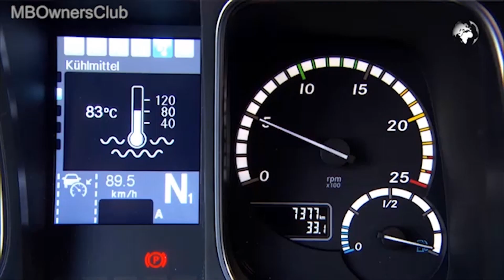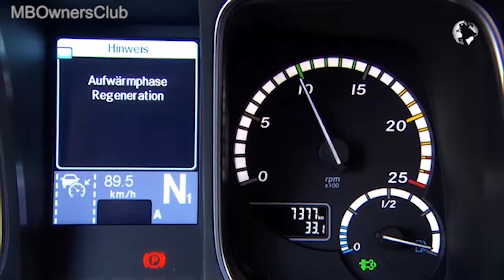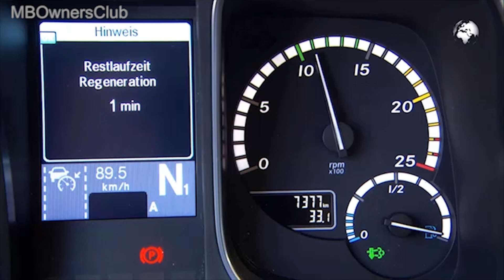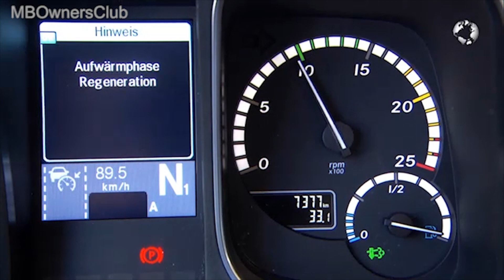Mercedes-Benz Actros - Partikelfilter manuell regenerieren | W963 mit Code V6R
die manuelle regeneration des diesel partikelfilters dauert 30 bis 60 minuten halten sie den mindestabstand von einem meter zu anderen fahrzeugen gegenständen und brennbaren materialien ein stellen sie das fahrzeug verkehrssicher ab und lassen sie den motor weiterlaufen ziehen sie die feststellbremse an schalten sie das getriebe in neutralstellung nehmen sie den fuß vom gaspedal und drücken sie etwa drei sekunden auf diese taste das system ist störungsfrei und die motoröl und abgastemperatur ausreichend hoch jetzt kann die regeneration starten die kontrollleuchte im kombiinstrument geht an und die motordrehzahl erhöht sich in unserem fall dauert es knapp 40 minuten der vor abgeschlossen wenn die kontrollleuchte ausgeht nach kurzer zeit senkt sich die motordrehzahl wieder auf die leerlaufdrehzahl ab beachten sie die voraus anleitung bringen sie ihre fahrt des regenerierend nicht in stellung die oder r die feststellt dürfen sie nicht lösen haben sie das alles beachtet ist die regeneration vollständig abgeschlossen.